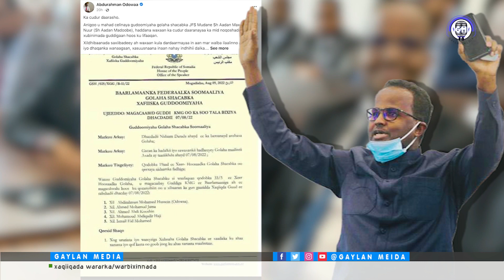Aaden Madoobe oo 3 sababood dartood u doonaya hoggaaminta golle kale qeybsan